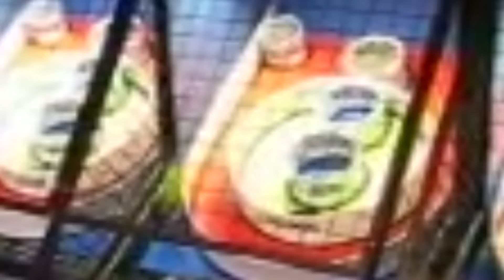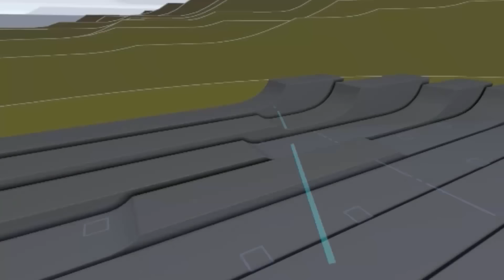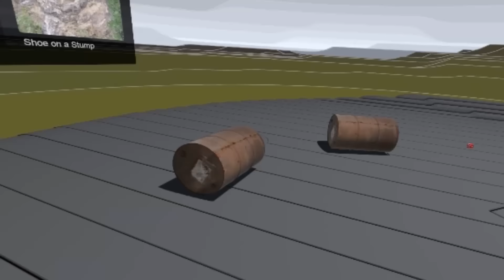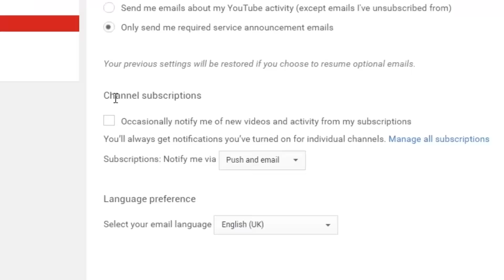Vive 3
Today we jump back into my favorite part of gaming: Virtual Reality. The HTC Vive presents us with Nvidia VR fun house, Windlands, Pool Nation VR, Destinations VR and Portal Stories VR.

Special thanks to all the amazing developers who sent us there games.

Everything else by: Kieran Flowers (kgamer64)

Tired of high ping and bad lag? Try WTFast
Using our link supports the show and keeps it running.